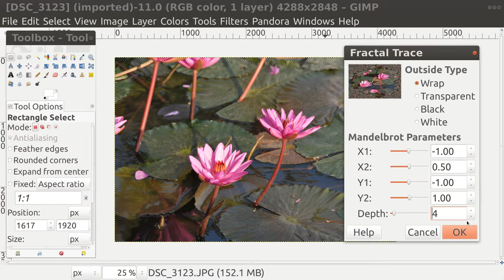GIMP Filter Fractal Trace